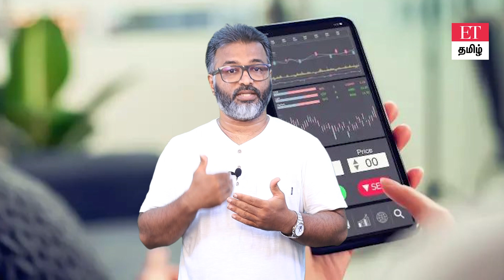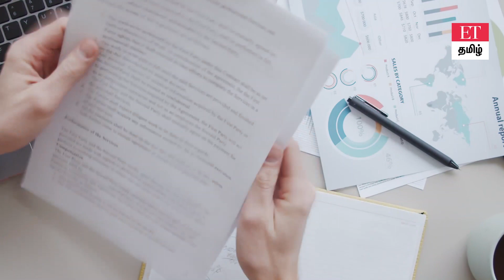Insurance துறையில் Actuaries செய்யும் பணிகள் என்ன? Explained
நன்றி